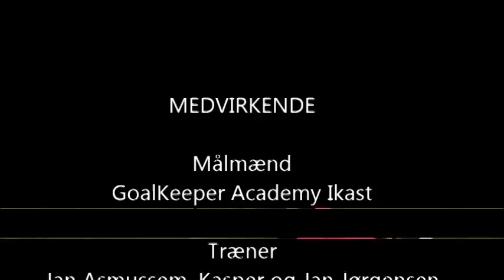GoalKeeper Academy Ikast 2014